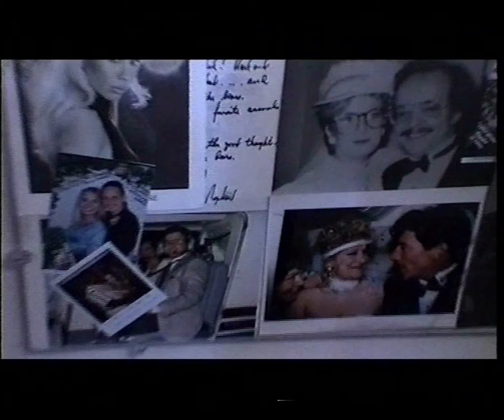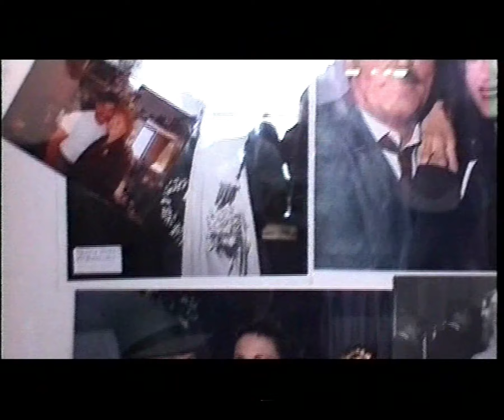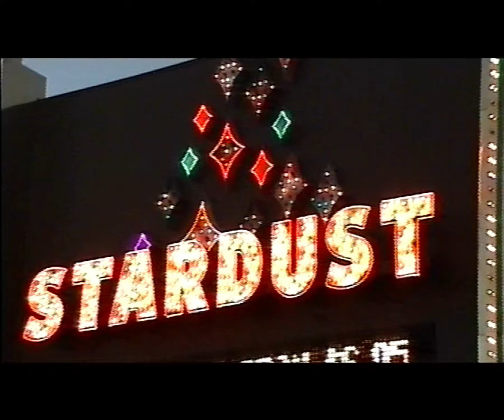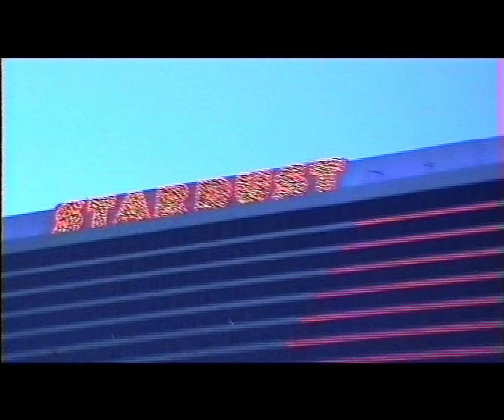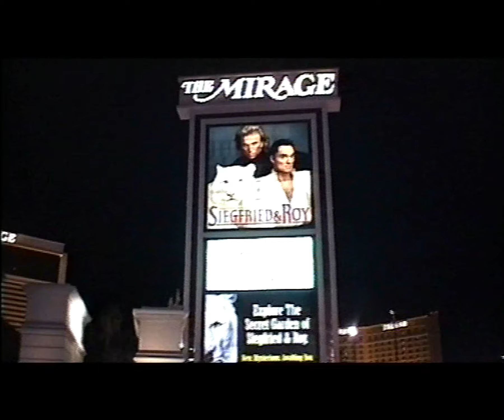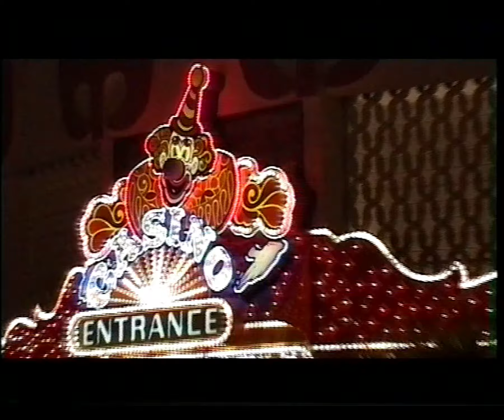Las Vegas - Drive along "The Strip" Las Vegas Boulevard October 1997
My old VHS recording of "The Strip" with Stardust - Circus Circus - Harrah's - Ceasars Palace - New York New York - Aladdin - MGM - Ballys - Planet Hollywood - LV Dive! - Flamingo Hilton - Casino Royale - Frontier - The Mirage and many more,.